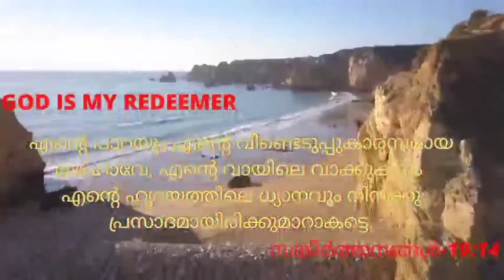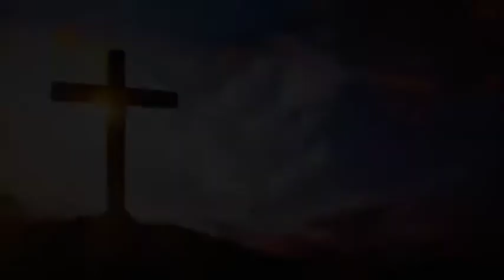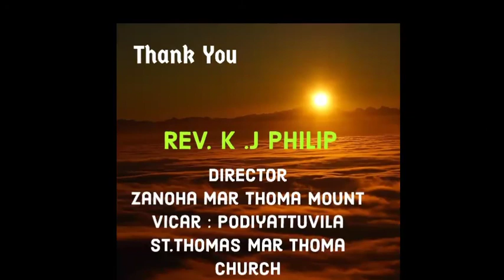Rev. K .J .Philip , Zanoha Mar Thoma/ MALPHONO Devotion (Day 99)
"ലോകത്തിൻറെ പാപത്തെ ചുമന്ന     കുഞ്ഞാടിൻറെ  മുഖം മറക്കരുതേ"

 *Rev.K.J Philip*
 *Director.Zanoha Mar* *Thoma Mount**

ചിന്തകളിലെ വ്യത്യസ്തതകൾ കൊണ്ടും, വ്യത്യസ്ത യിലെ ആശയങ്ങൾ
കൊണ്ടു ധന്യമായi മാറ്റുവാൻ *Podiyattuvila* *ST.Thomas MTC* വികാരിയായും, *Zanoha* *Mar Thoma Mount* *Director.* ... ശുശ്രൂഷ അനുഷ്ഠിക്കുന്ന K .J Philip അചൻറെ ചിന്തകളോട് ഒപ്പം സഞ്ചരിക്കാം .ധ്യാനിക്കാം .ധ്യാനം ആക്കാം